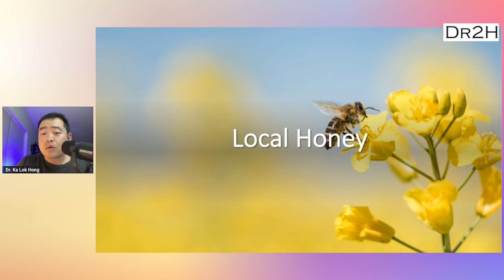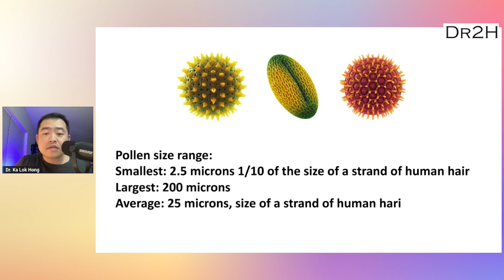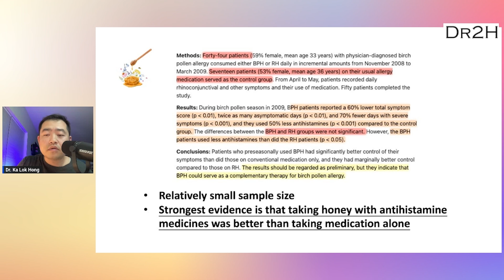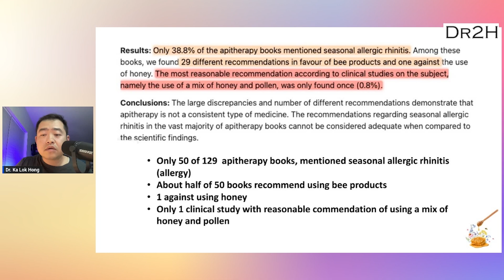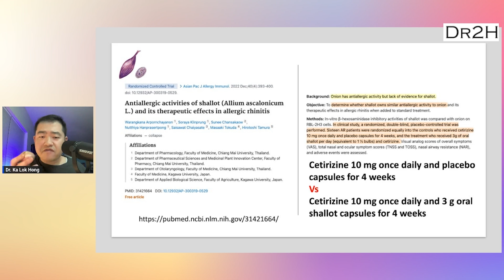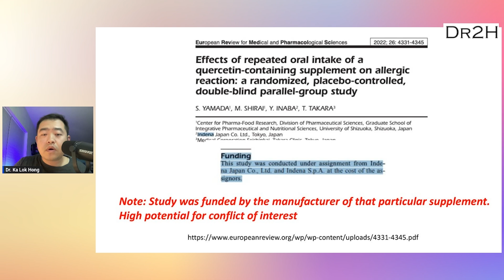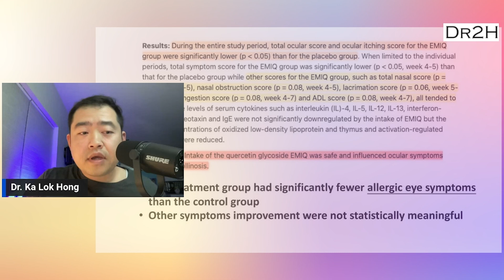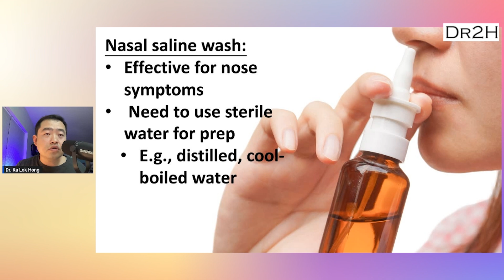Allergy!! Honey for seasonal allergies? Any other natural ways to fight your itchy eyes & sneezing?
Source References:

Birch pollen honey for birch pollen allergy--a randomized controlled pilot study

Antiallergic activities of shallot (Allium ascalonicum L.) and its therapeutic effects in allergic rhinitis

Effects of repeated oral intake of a quercetin-containing supplement on allergic reaction: a randomized, placebo-controlled, double-blind parallel-group study

Effect of enzymatically modified isoquercitrin, a flavonoid, on symptoms of Japanese cedar pollinosis: a randomized double-blind placebo-controlled trial